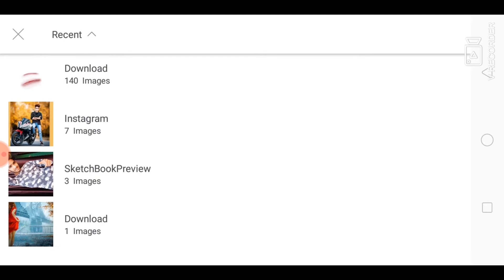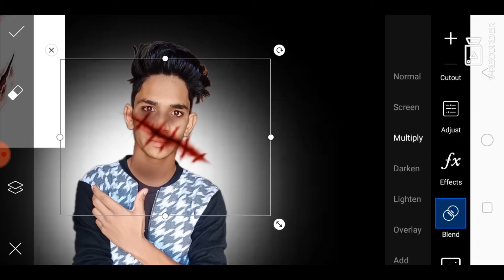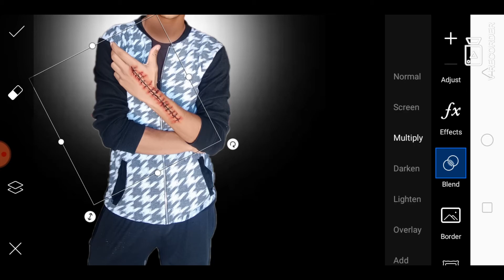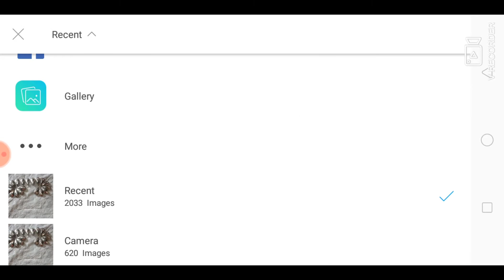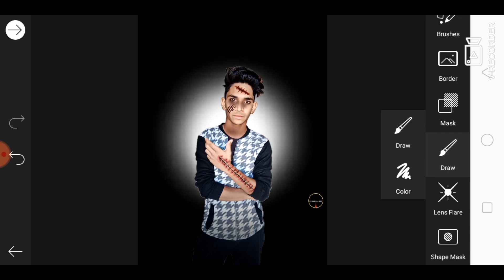Mugshop Criminal Concept Photo Editing | Mugshop Challenge Photo editing | RK Editing HINDI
Hiii
Iam Roshan Ali Khan

Download Background Link➡ I thought you'd like the ideas this person's been saving on Pinterest...

Don,T Forget PlZ Subacribe My Chennel
Link Here

♥♥♥Thank♥♥♥
♥♥♥♥For♥♥♥♥